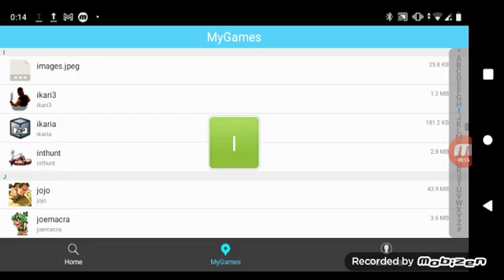karnov's revenge fighter's history dynamite fba4droid HD arcade Gameplay (1/3)